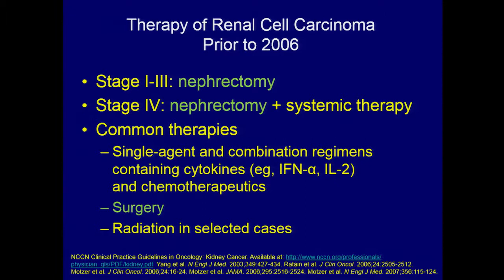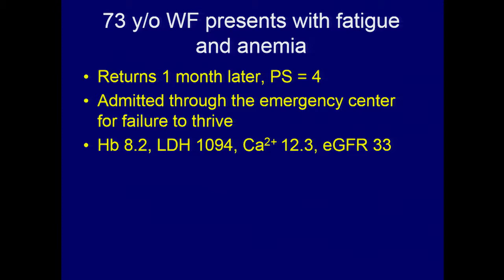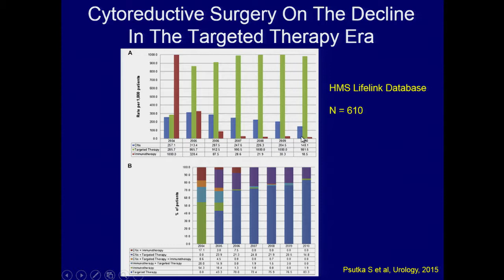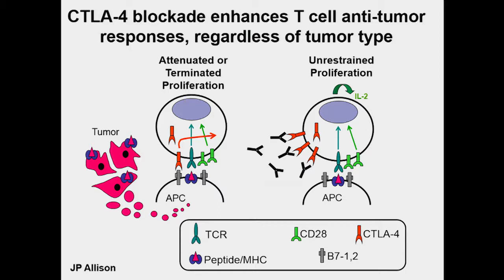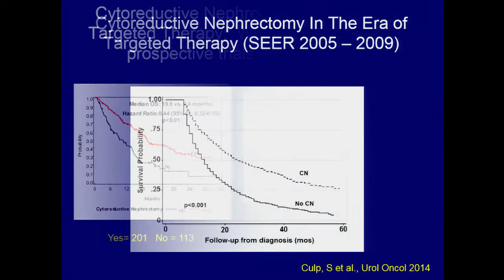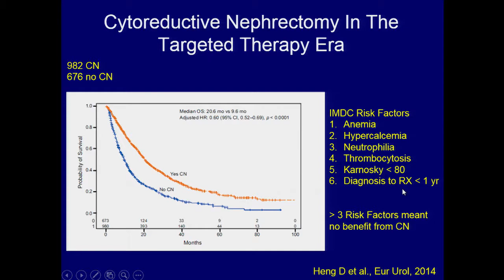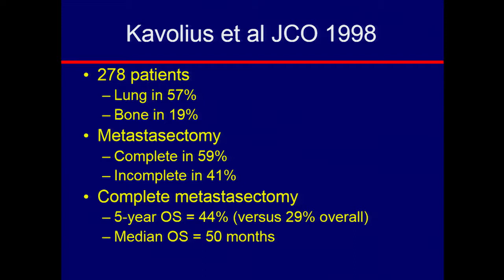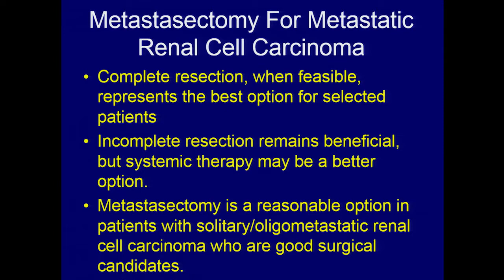The Role of Surgical Resection in Management of Advanced Renal Cell Carcinoma - Dr. Wood, M.D., FACS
The Role of Surgical Resection in Management of Advanced Renal Cell Carcinoma - Christopher G. Wood, M.D., FACS